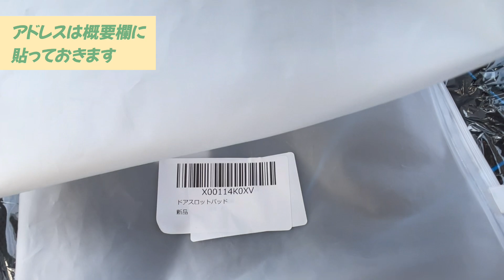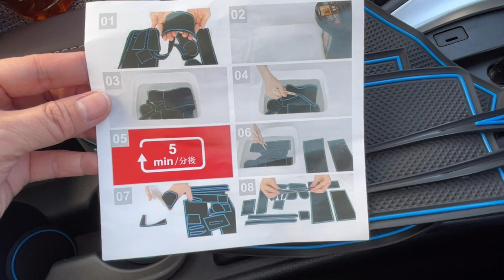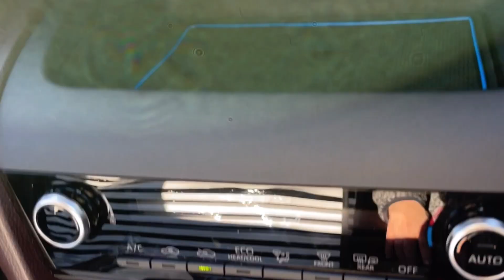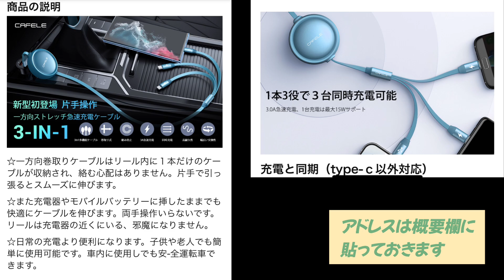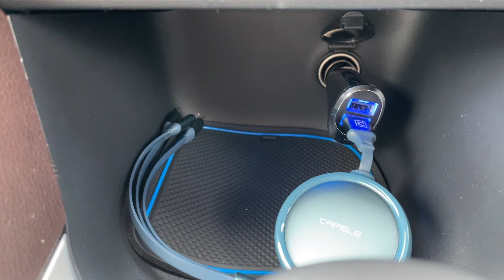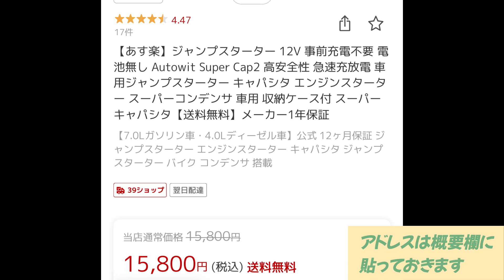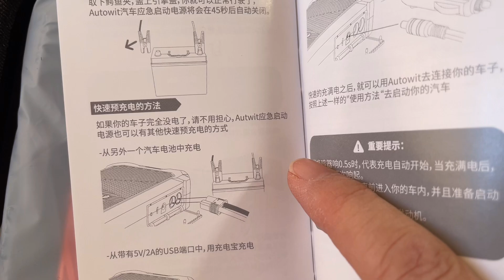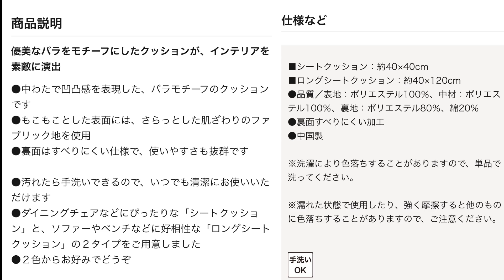買って良かった！特別編ヤリスクロス内装 TOYOTA YARIS CROSS Goods i118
今回は着物や日本文化から離れて、愛車の内装についての記録をUPしました。
車はヤリスクロス1.5 ハイブリッド Z E-Fourです。

動画内でご紹介した商品はAmazonや、楽天、yahooショッピングで購入したものです。
HPのアドレスを貼っておきますので、参考にして下さい。

E-Four
シートカバー（Yahooショッピング）

ラバーマット（Amazon）

充電ケーブル（Amazon）

アームレスト、コンソールボックス（Yahooショッピング）

シートカバー（Amazon）